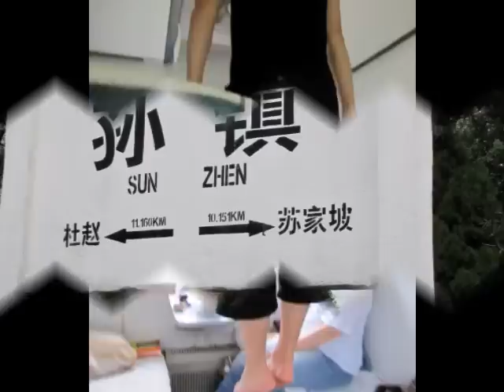Zug schnell und langsam durch China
einmal 350 km/h und dann Beummel